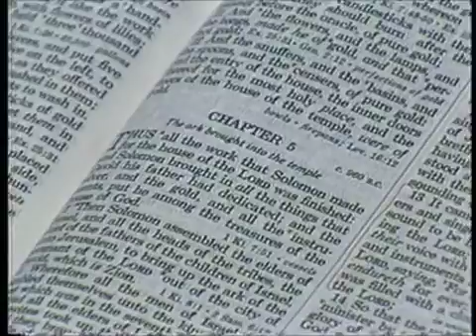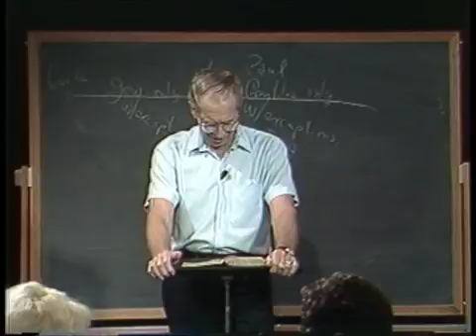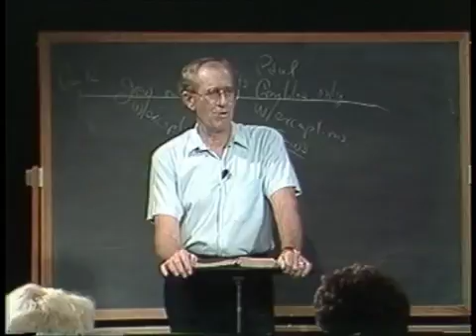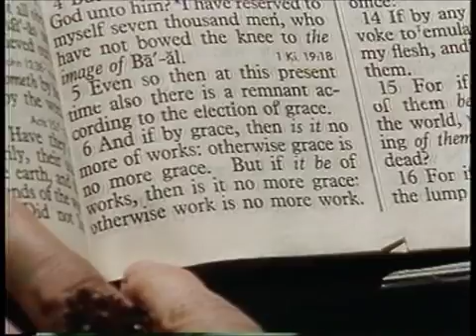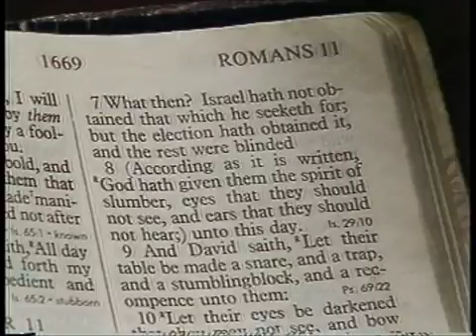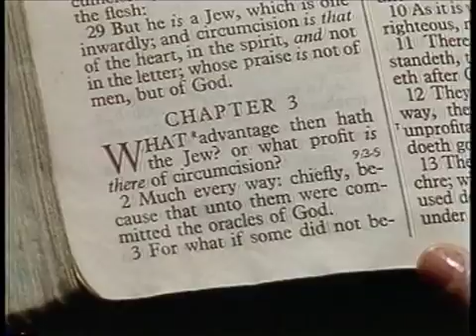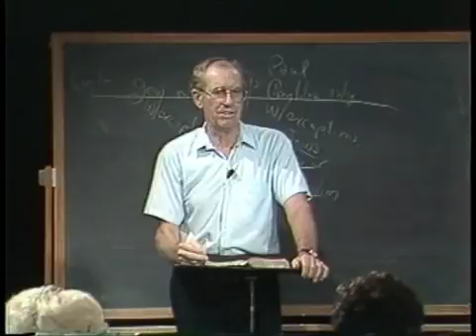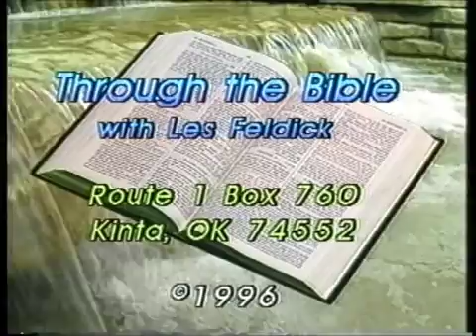25 1 2 Through the Bible with Les Feldick, Hath God Cast Away His People Romans 11 1